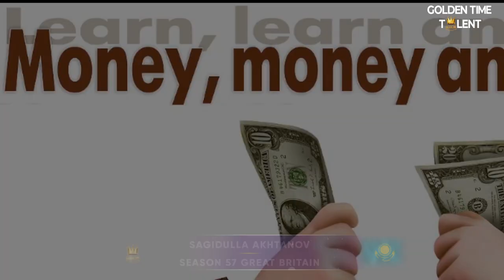GOLDEN TIME TALENT | 57 Season | Sagidulla Akhtanov | Graphic arts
Member/team name: Sagidulla Akhtanov

Nomination: Graphic arts

Name of competitive work: Учиться учиться и учиться Деньги деньги и деньги

Work size: Высота 100 метр ширина 70 см

Execution material: Смешанная техника

Social networks of the participant / team: Инстаграмм Фейсбук

Participation in other competitions and festivals / creative achievements: Член Союза Художников и Дизайнеров Республики Казахстан
Член Евразииской творческой Гильдии /Лондон/
Академик Национальной Академии дизайна Республики Казахстан
Ассоццированный профессор Академии строительства архитектуры и дизайна
Лауреат Международных конкурсов выставок